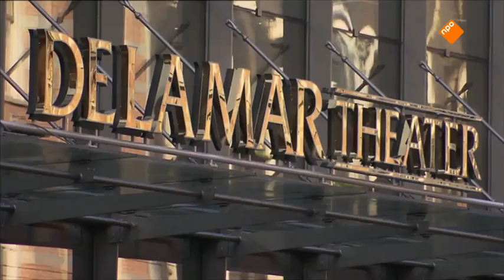Joop van den Ende talks about Tina Turner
Joop van den Ende talks about Tina Turner. Tina was very ill, but is now fully recovered.